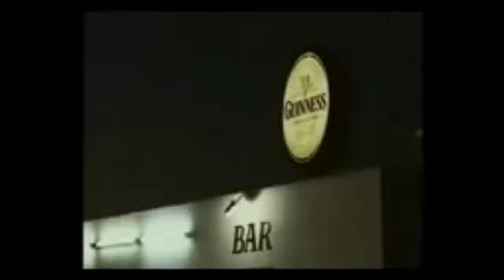Best Nigeria Advert Ever (Guiness advert)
Best advert ever not like nowadays advert that is short and is all about the product. This advert is great and the best to all.